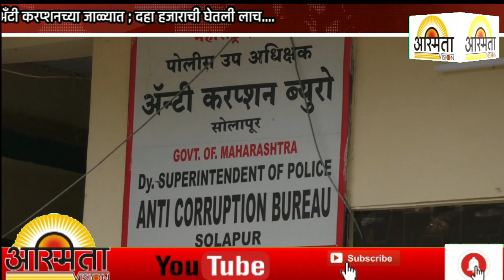महिला सरपंच व तिचा पती अँटी करप्शनच्या जाळ्यात ; दहा हजाराची घेतली लाच....